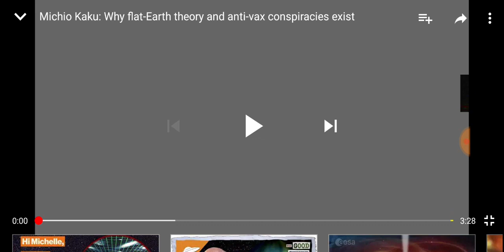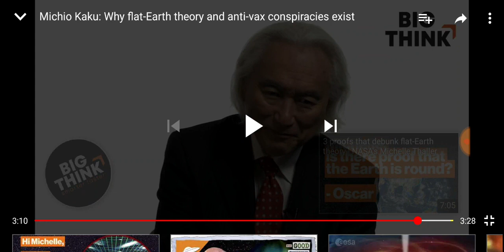Flat Earth: Michio kaku & his global delusions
The globe is obviously ridiculous.